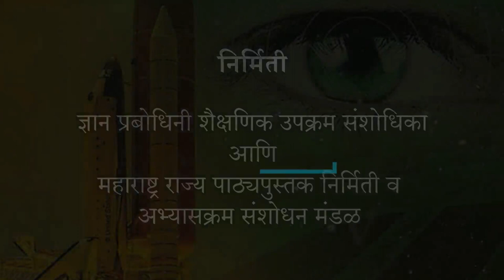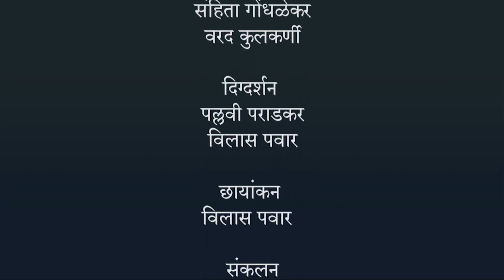अपवर्तनाचे निरीक्षण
प्रकाशाचे अपवर्तन